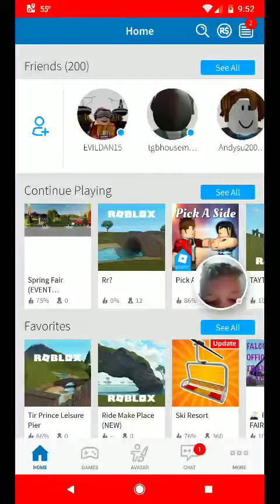Rock rage ride in Roblox